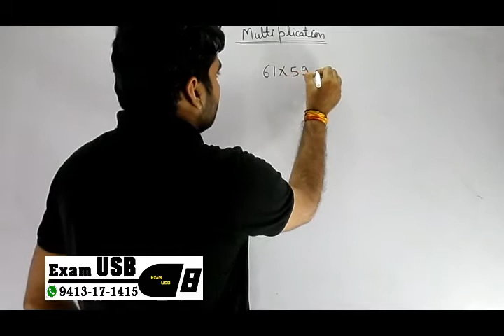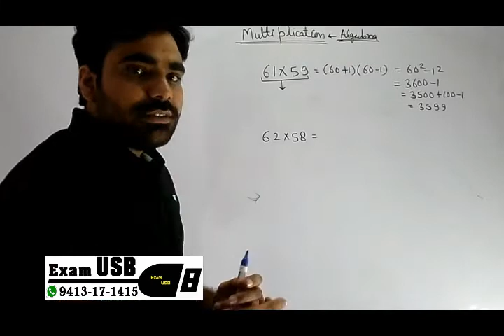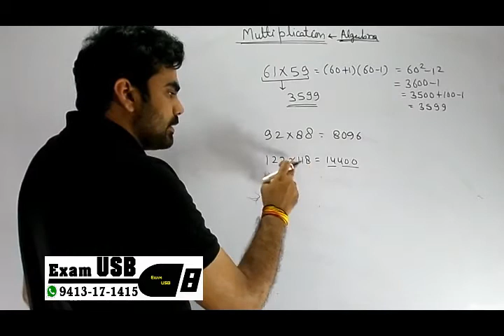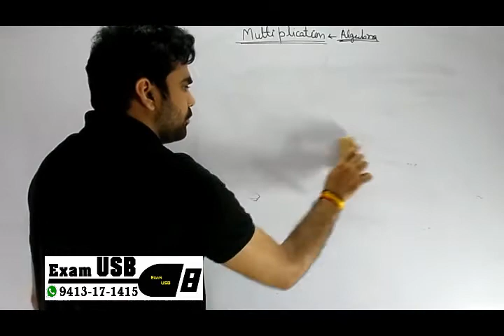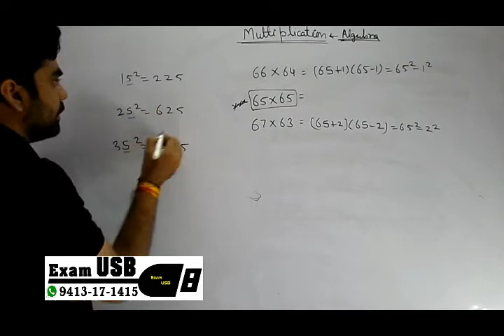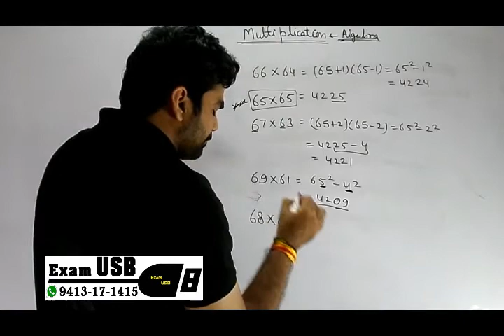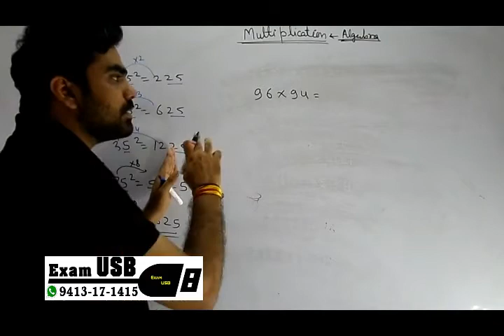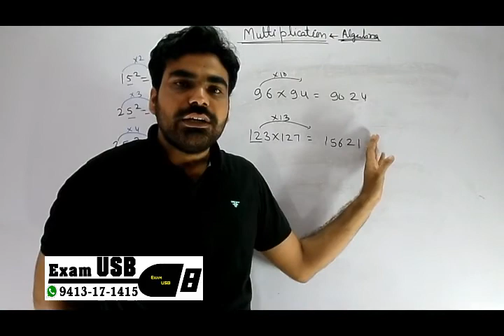multiplication in 2 second concept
feel the maths with Vasudeo Godara